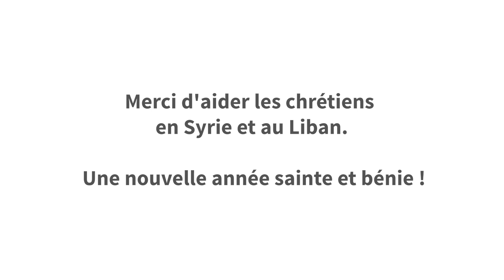Merci - Choukran - d'avoir soutenu notre campagne de Noël et une belle et sainte année 2023 !